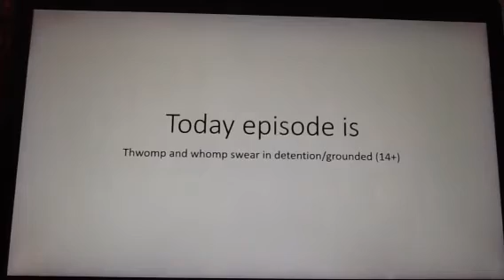Thwomp and whomp swear in detention/grounded (14+)